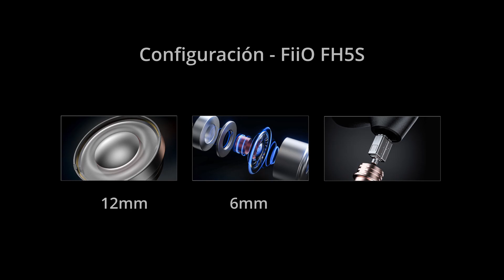FiiO FH5S Review | Todo lo que hay que saber en 14 minutos!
En este video review en español vemos muy de cerca los auriculares in-ear de alta fidelidad FiiO FH5S. Unos IEMs híbridos con configuración 2 DD + 2 BA. En el video hablo de las características más distintivas del sonido de los FH5S y de cómo se comparan con los FiiO FD5 y con los FiiO FH7! No se lo pierdan : )

Como muchos saben formo parte del equipo de FiiO Store Argentina, así que entre videos de explicaciones técnicas y tips acerca del mundo del audio de alta fidelidad en general, recomendaciones de música y reviews de productos de diferentes marcas, también irán viendo pasar por el canal algunos productos de FiiO como en este caso, en el que como siempre intentaré contarles cuáles son sus características interesantes, cómo suenan y cuál ha sido mi experiencia con ellos.